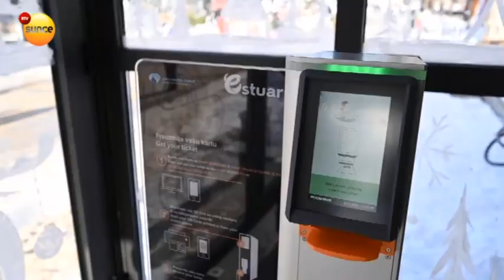TO Zlatibor na sajmu u Stutgartu